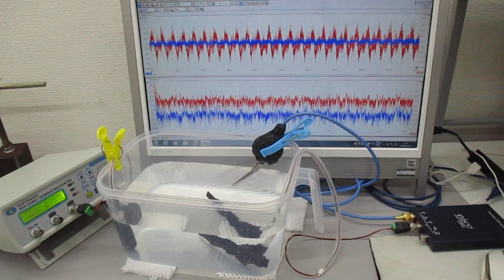非線形現象の音圧測定解析に基づいた、超音波伝搬制御実験（超音波システム研究所）